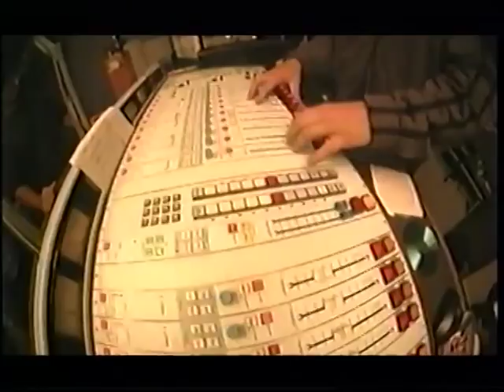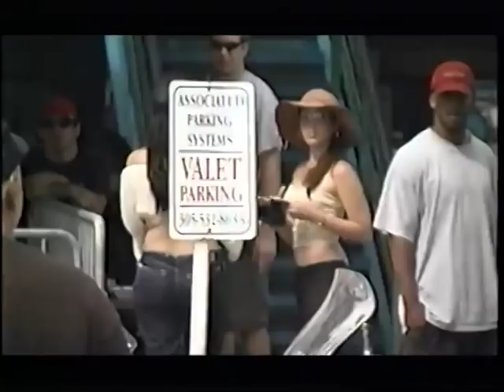TONY SWING (HIT THE DANCE FLOOR) official video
TONY SWING COMES BACK HARD with HIT THE DANCE FLOOR, after 3 years of retirement due to his tragedy, THE SWING IS BACKKKKKKKK  ,,  he comes back punching very hard, see his first video ever , director mike niche, thanks  mr  niche